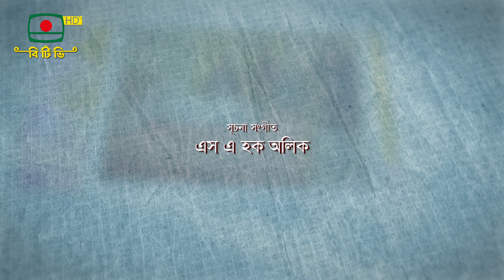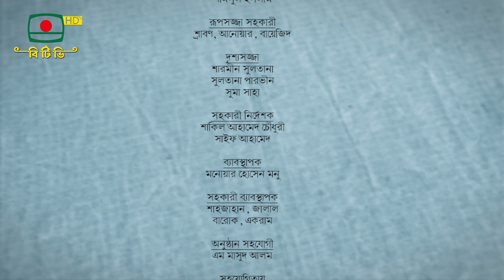ফেরারি সুখ - ধারাবাহিক নাটক পর্ব -১৪ Serial Drama: Ferrari Sukh EP- 14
ধারাবাহিক নাটক : ” ফেরারি সুখ “
পর্ব : ১৪
রচনা ও নির্দেশনা : ফজলুল হক আকাশ
অভিনয়ে : মাহমুদুল ইসলাম মিঠু, গোলাম ফরিদা ছন্দা, এস এ হক অলিক, জয়রাজ, শর্মিন ইসলাম, শফিক খান দিলু, সতির্থ রহমান রুবেল, সঞ্চিতা দত্ত, মাসুম রেজওয়ান, ফারজানা মিহি, সানজিদা মিলা, তরিকুজ্জামান তপন, হোসাইন নীরব
প্রযোজনা : ইয়াসমিন আক্তার

Serial Drama: "Ferrari Sukh "
EP-14ফেরারি সুখ - ধারাবাহিক নাটক  পর্ব -১৩   Serial Drama: Ferrari Sukh  EP- 13
Written and Directed by: Fazlul Haque Akash
Starring : Mahmudul Islam Mithu, Golam Farida Chanda, SA Haque Alik, Jayraj, Sharmin Islam, Shafiq Khan Dilu, Satirth Rahman Rubel, Sanchita Dutta, Masum Rezwan, Farzana Mihi, Sanjida Mila, Tarikuzzaman Tapan, Hossain Nirav
Produced by: Yasmin Aktar